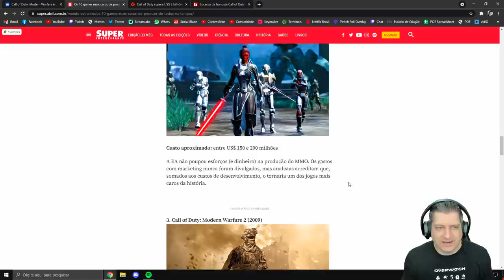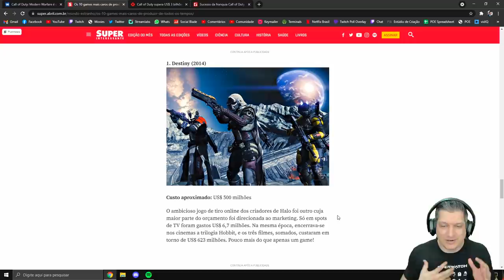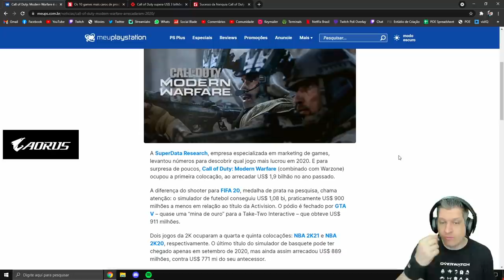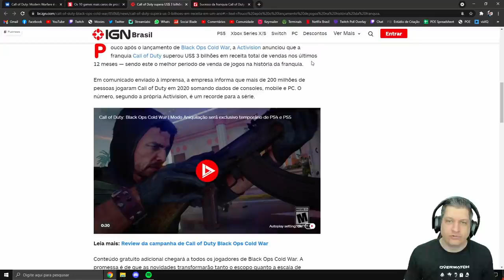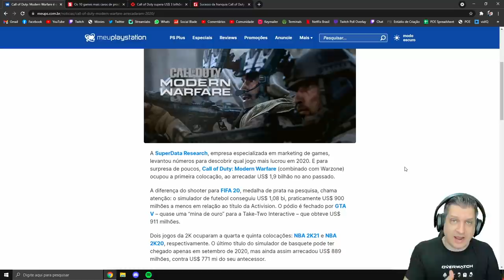BATTLEFIELD 2042 TERÁ MODO BATTLE ROYALE!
Vídeo com o Ogro conjecturando e mostrando os motivos do porquê Battlefield 2042 terá um modo battle royale! Afinal, toda empresa quer lucros e a EA não é diferente disso!